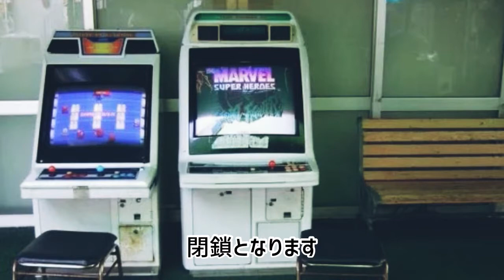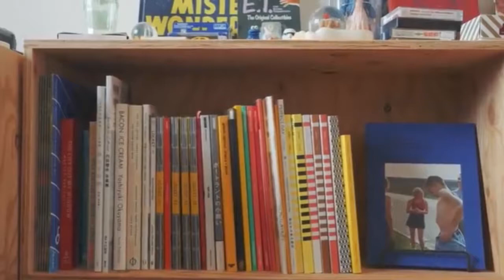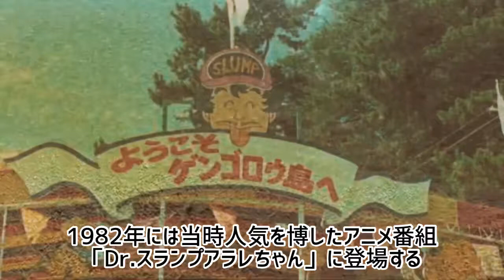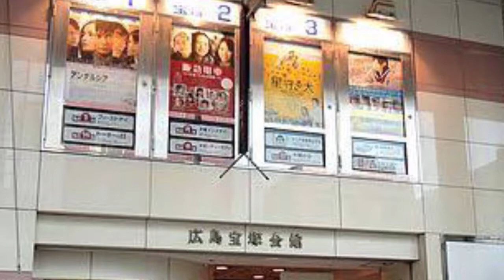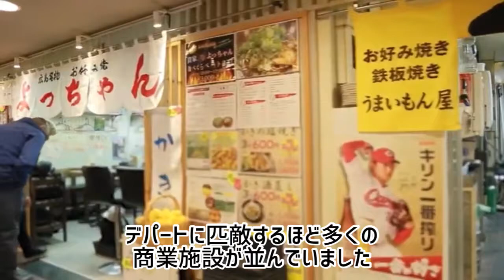かつて広島に存在した施設 ～広島今昔物語～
○その他のおススメ情報
・日本各地のご当地グルメをご紹介

戦後より広島では目まぐるしい程の速さで経済が再興し、それに伴い多くの施設ができ、県民の娯楽の場として親しまれて来ました。老朽化や経済の転機によりそれらの多くはなくなりましたが、当時を知らない世代でもかすかな記憶や耳にした事のある施設があるのではないでしょうか？
今回はかつて広島に存在した施設の昔と今を比べる「広島今昔物語」をご紹介します！

※一足速くなりますが2021年度のマニアライフはこの度で終了となります。
今年は色々な方にチャンネルをご視聴いただき私自身多くの気づきがあり楽しく制作する事ができました。
その経験を活かして来年はより盛り上がるチャンネル作りを進めて参りますので今後ともよろしくお願い致します。
それでは皆様、良いお年をお迎えください！

・広島そごう
・ウィズ・ワンダーランド
・広島ナタリー
・広島西飛行場
・扇形庫
・海と島の博覧会
・呉ポートピアランド
・絵の島
・愛友市場
・広島宝塚会館
・広島東映劇場
・広島駅ビル
・広島市民球場
・広島百貨店
・広島市中央公園広場